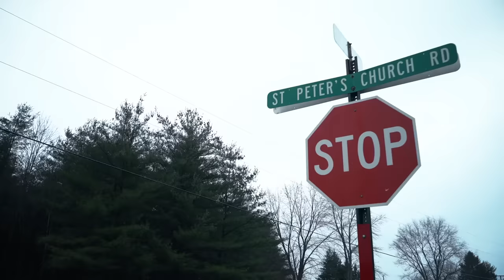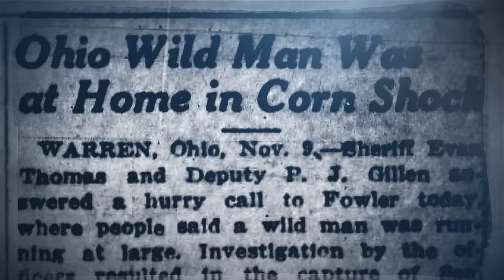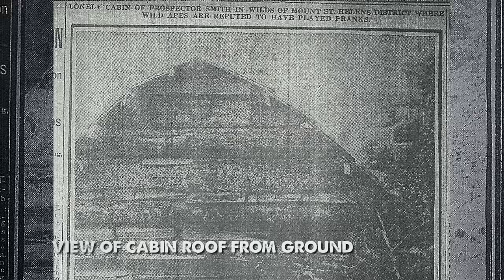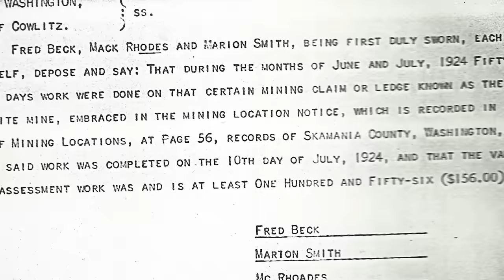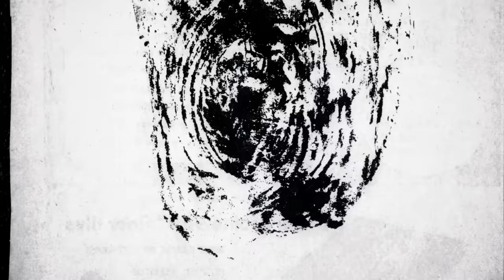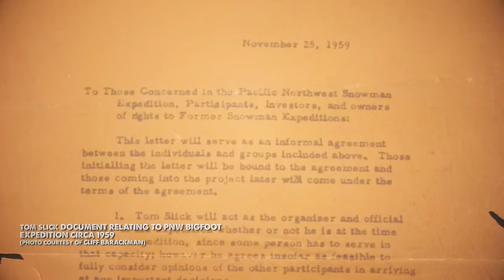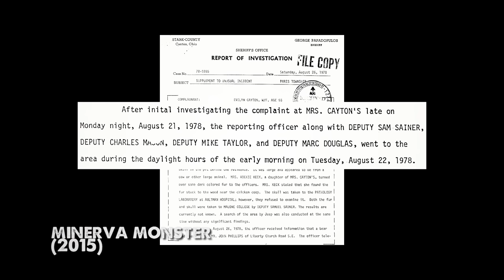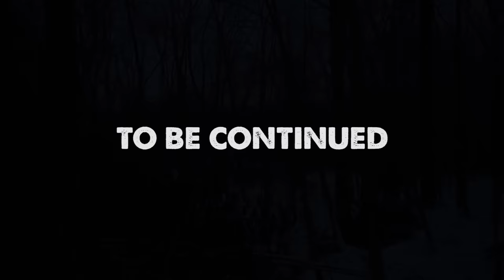On the Trail of Bigfoot: The Legend - Full Movie (Bigfoot Evidence and Encounters Documentary)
Setting out to detail the entire history of the Bigfoot phenomenon, On the Trail of Bigfoot was filmed coast to coast during 2018 and features witnesses and investigators of the elusive creature. Episodes 1-3 are titled "The Legend" and recall the history of the subject up to present day. From the Ape Canyon attack at Mt St Helens to a visit to the Chestnut Ridge, these three episodes take you deeper into the Bigfoot subject than you've ever gone before.